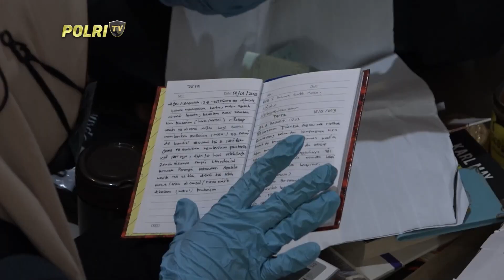DENSUS 88 UNGKAP MOTIF PERAKIT BOM BUNUH DIRI DI KOTA BATU